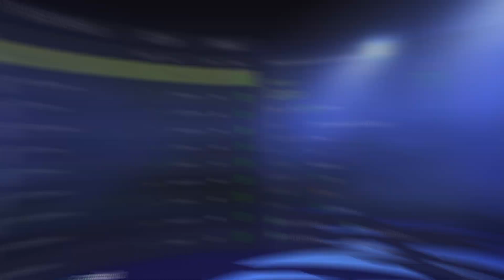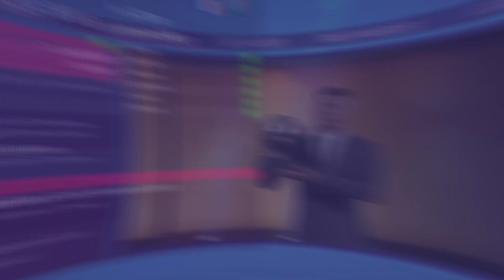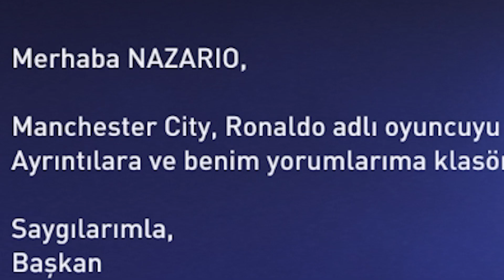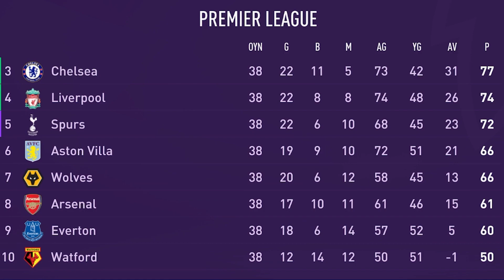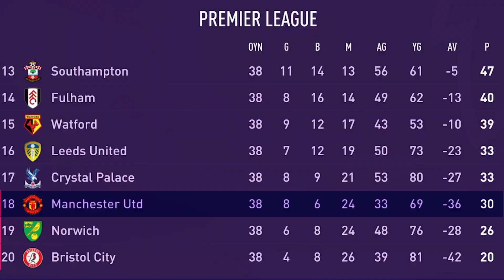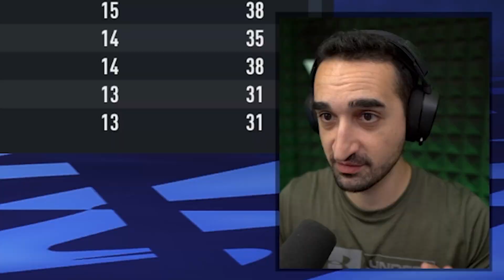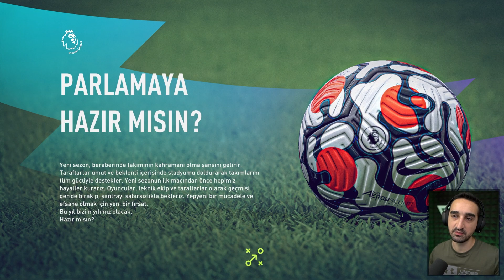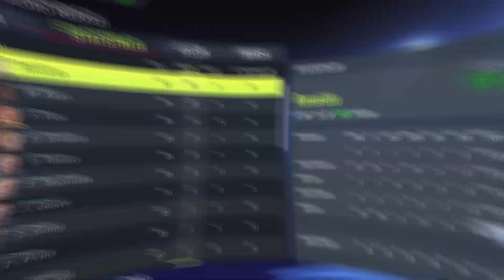RONALDO KARİYERİNE YENİDEN BAŞLASAYDI NE OLURDU? // FIFA 22 PARALEL EVREN OYUNCU REBUILD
Çocukluğumun tek Ronaldo'su, Ronaldo Luís Nazário de Lima, dizinden ciddi sakatlıklar geçirmeseydi nasıl bir kariyeri olurdu? FIFA 22 kariyer modunda 15 sezonluk bir serüvende bu sorunun cevabını arıyoruz.  Cristiano Ronaldo piyasada yokken, Ronaldo denince akla sadece Ronaldo Nazario gelirdi.

Kimse onun soyadını bilmezdi.  Onu sadece Ronaldo olarak bilirdi herkes. 2000 yılında Inter'de oynarken diz kapağı kopan Ronaldo mucizevi bir şekilde futbol kariyerine devam edebildi ve 2002 Dünya Kupası'nda Türkiye'yi yarı finalde deviren tek golü atarak, ülkesini finale ve ardından da şampiyonluğa taşımıştı.

Bu videoda Ronaldo'nun paralel evrenine gidip, kariyerini yeniden FIFA 22'de oynuyoruz.